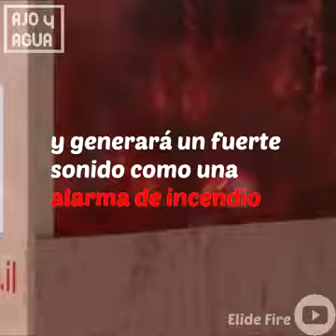ELIDE FIRE extintor de incendios en forma de bola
ELIDE FIRE extintor de incendios en forma de bola, una forma sencilla de apagar el fuego